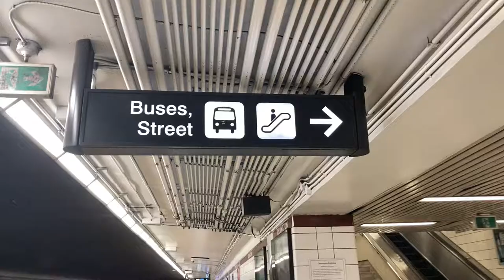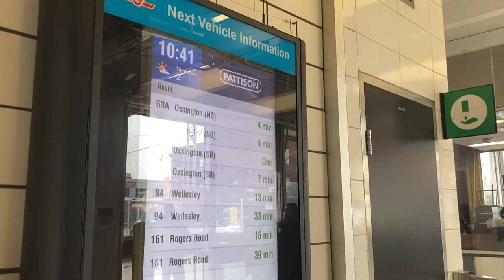TTC OSSINGTON SUBWAY EXITING TO GROUND LEVEL VIEW OF 94 WELLESLEY BUS #8514